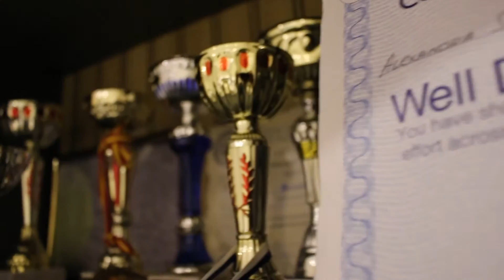TYPES OF CLASSMATES (PART TWO!) | ALEXANDRA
You guys really enjoyed TYPES OF CLASSMATES PART ONE so I decided to make a part two, cause why not?

► TYPES OF CLASSMATES (PART TWO!)

Jk I don't have merch...

Comment ' I HATE SCHOOL ' if you see this...